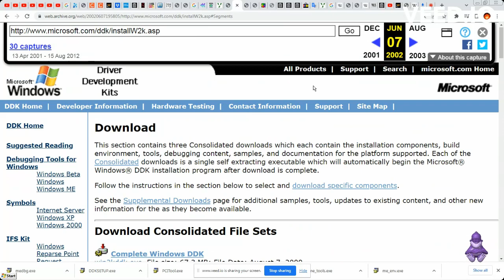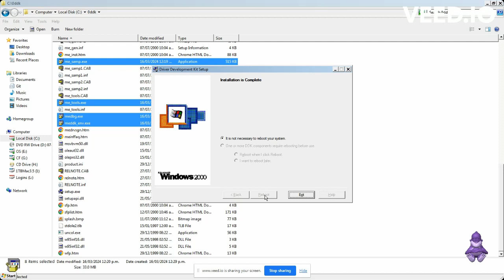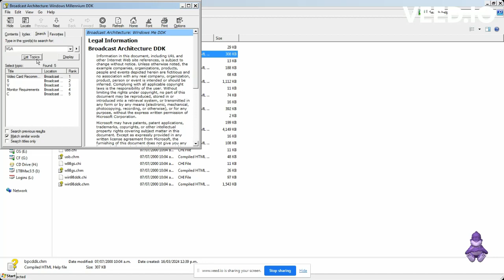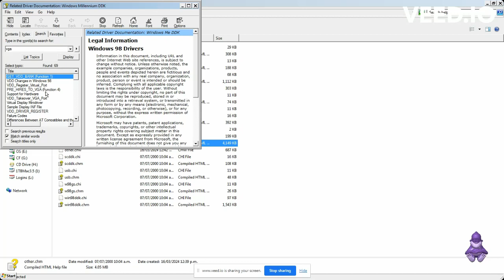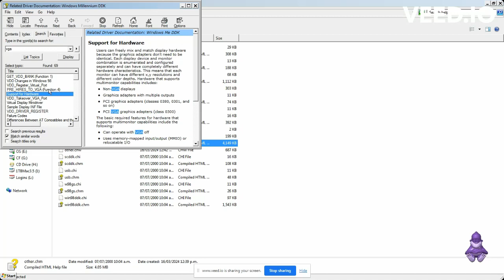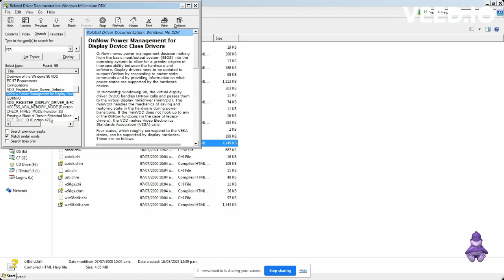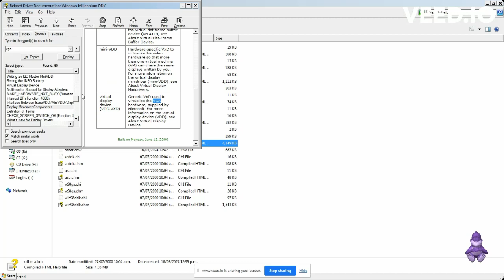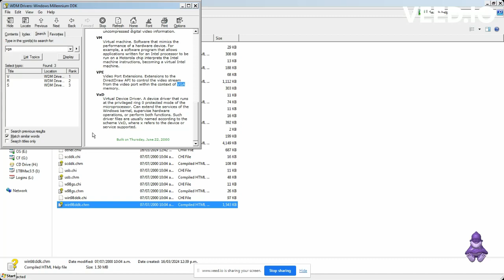Bajar e Instalar Windows Millenium DDK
meddk_env.exe